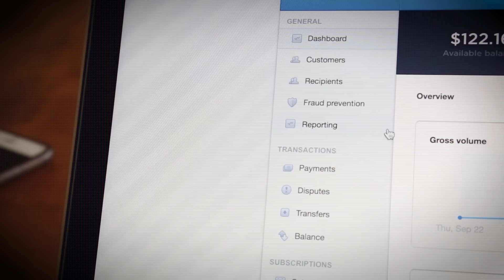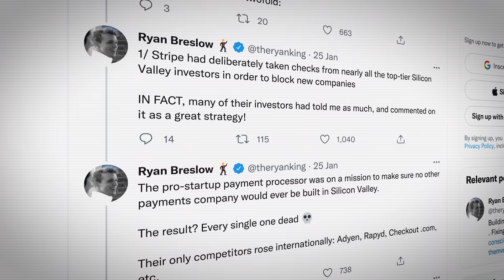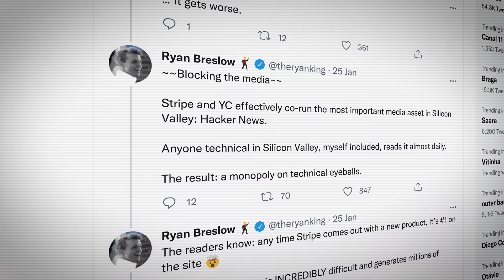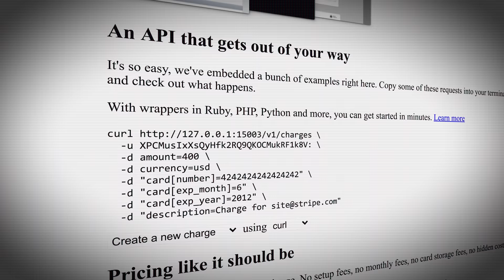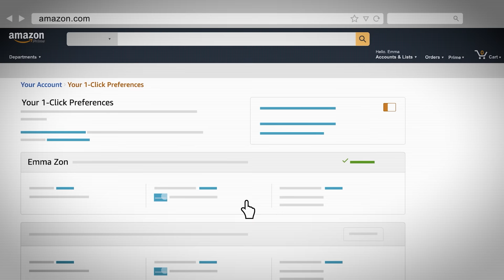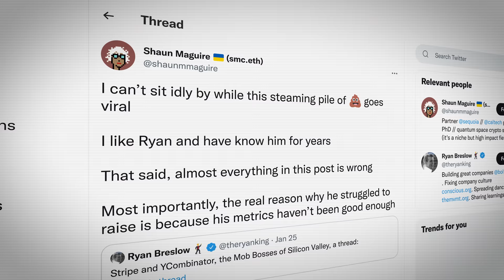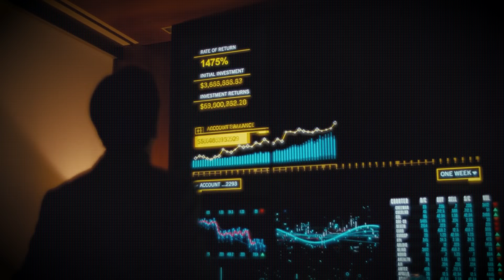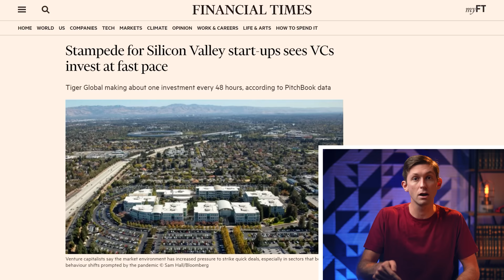The Truth About Silicon Valley Monopolies